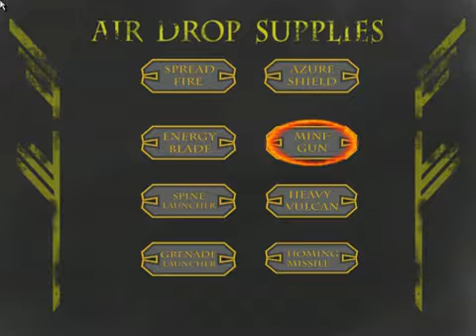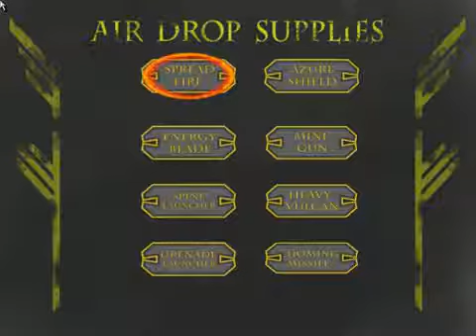Zenith Horizon student game project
This was a game that was developed At my community College.  I textured the weapons and helped with the backgrounds as well.